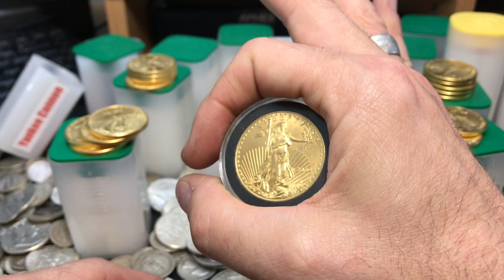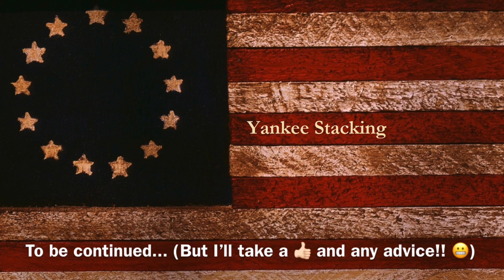Is This Silver Stacker Headed To Hollywood?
Is This Silver Stacker Headed To Hollywood?  In this video I describe the insane opportunity for me to be a part of a new hollywood produced reality show.  If a network picks up the show's premise from the producer (and doesn't reject Yankee outright!) I have a chance of landing on TV!  Crazy, right?!?  The idea of being a host/expert on a prepping show blows my mind!  I'd love the chance to help educate the masses in silver and gold stacking as well as other more traditional preps.  Silver and gold stacking is one of my PASSIONS, and I really hope this chance at a Hollywood produced show becomes a "reality" soon!